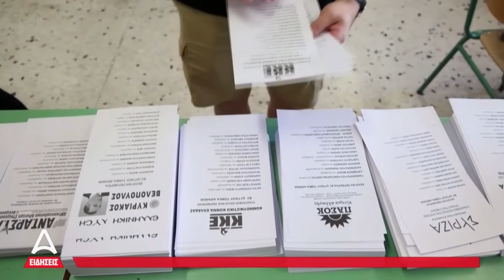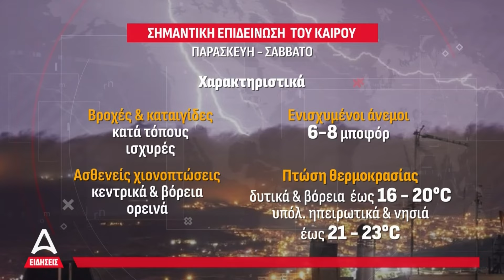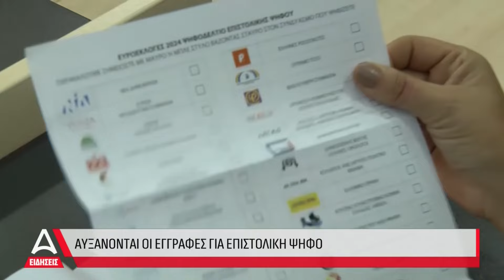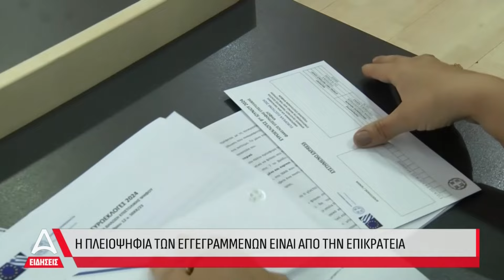Δελτίο Ειδήσεων ATTICA TV - 18/04/2024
Παρουσιάζει η Αθηνά Σούτζου.